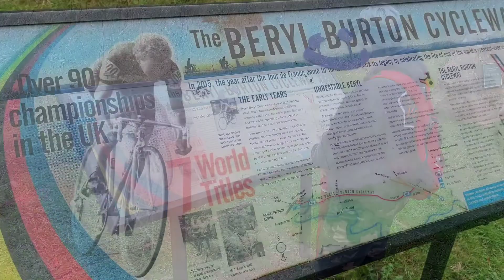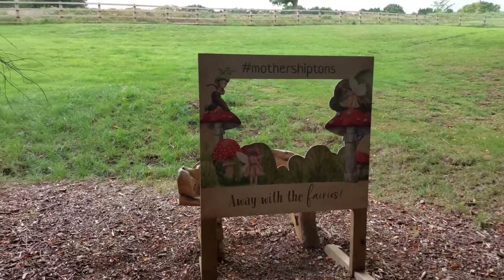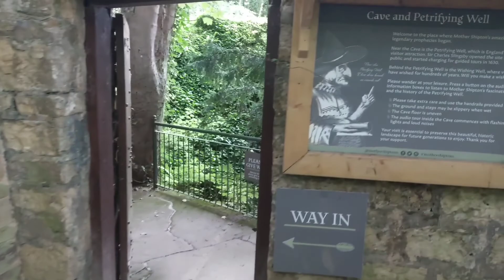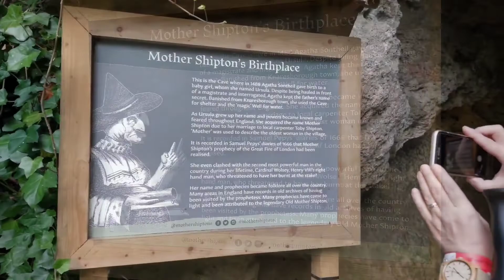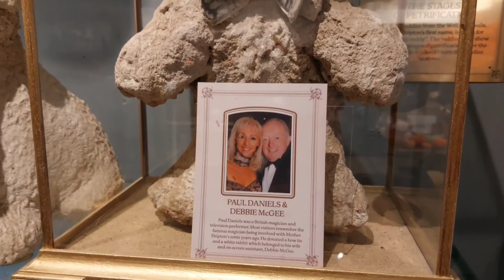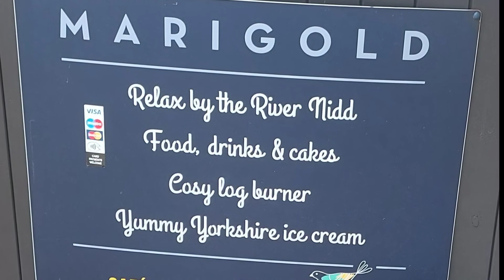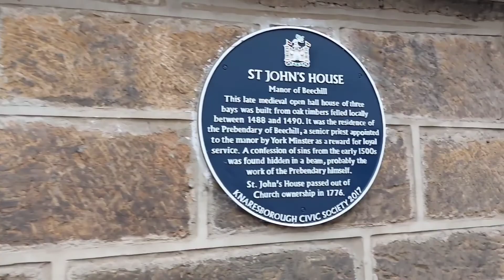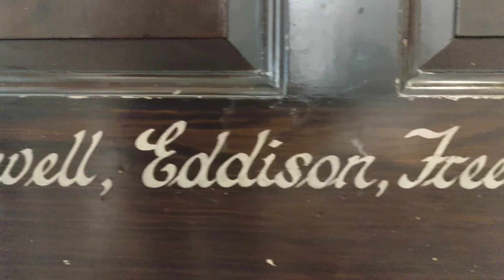Knaresborough, North Yorkshire 2022. A Campervan Adventure